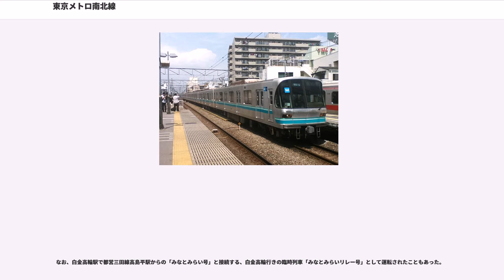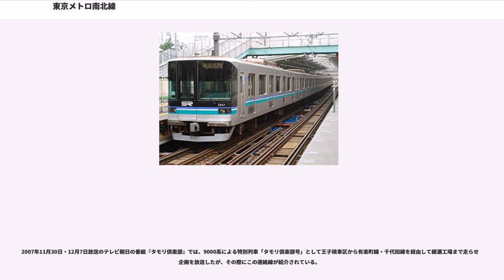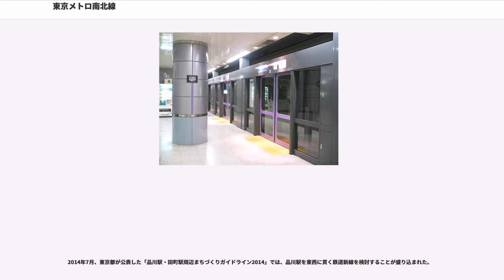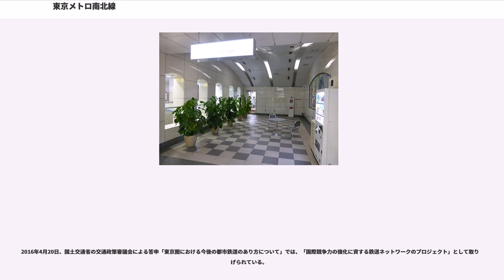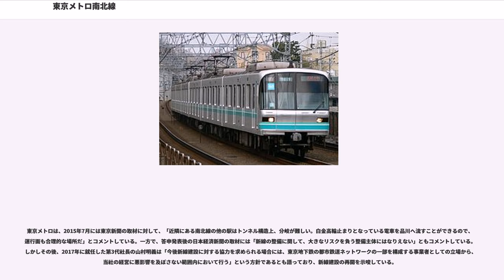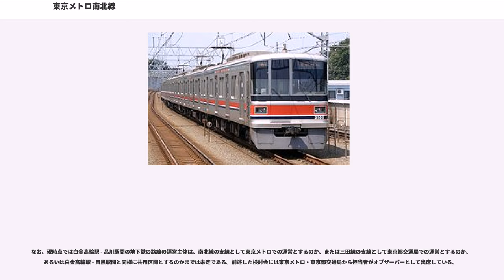東京メトロ南北線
南北線（なんぼくせん）は、東京都品川区の目黒駅から北区の赤羽岩淵駅を結ぶ東京地下鉄（東京メトロ）が運営する鉄道路線。鉄道要覧における名称は7号線南北線である。

路線名の由来は、東京を南北に貫くことから。車体および路線図や乗り換え案内で使用されるラインカラーは「エメラルド」（00ada9）、路線記号はN。

1968年（昭和43年）の都市交通審議会答申第10号において、東京7号線は、「目黒方面より飯倉片町、永田町、市ケ谷、駒込及び王子の各方面を経て赤羽方面に至る路線」として示された。1972年（昭和47年）の答申第15号では、将来の検討対象とされていた埼玉方面への延伸区間が川口市中央部…浦和市東部間と改められた。その後1985年（昭和60年）の運輸政策審議会答申第7号では、目黒 - 清正公前（現：白金高輪駅）間を都営三田線と共用するものとされ、また埼玉県内は鳩ヶ谷市中央経由で東川口から浦和市東部へと変更された。このうち、目黒 - 赤羽岩淵間が南北線として順次開業しており、また赤羽岩淵 - 浦和美園間は埼玉高速鉄道線として開業している。

7号という路線番号が示すように、計画そのものは1960年代になされていたが、着工は大幅に遅れ、1991年（平成3年）に部分開業、2000年（平成12年）に全線開業した。後発路線のため、全体的に地中深い駅が多いのが特徴である。

当初の建設計画では第1期工事区間を駒込 - 赤羽岩淵間、第2期工事区間を目黒 - 駒込間としていたが、第2期工事区間を溜池山王 - 駒込間（その1）、目黒-溜池山王間（その2）に分割したため、実際は3区間に分けて建設された。第1期区間は順調に建設がされたが、第2期区間は埋蔵文化財の発掘や住民の反対運動で建設は遅れ、当初の全線開業予定の1995年（平成7年）9月から2000年（平成12年）9月へと大きく延期されることとなった。

また、第2期開業にあたっては駒込駅 - 溜池山王駅までを一気に開業させる予定であった。しかし、銀座線の新駅設置工事や丸ノ内線・千代田線の既設路線交差部において難工事となったため、工期に時間を要することとなった。

本路線の建設費用は総額5,604億円である。内訳は土木関係費が4,136億4,517万9,000円、電気関係費が590億8,743万6,000円、車両関係費が302億4814万円、その他が574億1,924万5,000円となっている。

本路線の路線名称は営団地下鉄職員より社内公募を行ったもので、応募は3,830通（341線名）があった。選考の結果、「南北線」が1,741通と約半数を占め、また本路線が地理上から、ほぼ南北に貫通していること、東西線に対比して南北方向の路線として最もふさわしい路線名称であることから「南北線」という路線名称が選ばれた。

飯田橋駅 - 永田町駅間では有楽町線と並行しているが、有楽町線が麹町経由であるのに対して南北線は四ツ谷経由であることが異なっている。

本路線の建設にあたっては、社会環境の大きな変化から、地下鉄の建設は経済性や採算性だけでは時代に合わなくなってきていることから「21世紀を指向する便利で快適な魅力ある地下鉄」を目指し、「7号ビジョン」と呼ばれる新しいコンセプトを基に建設をした。

この7号ビジョンとしては「利便性の向上・快適性の向上」・「ワンマン運転の実施」・「ホームドアの設置」・「建設費・運営費の削減」を目指したものとした。
前述のコンセプトに基づき、全線でATOによる自動運転とワンマン運転を実施しており、全駅にホームドアシステムを装備する。2015年現在東京地下鉄では唯一の天井までほぼ完全にホームを被う半密閉式フルスクリーンタイプ（ナブテスコ製）を採用した路線である。ただし東急管理の目黒駅のみ目黒線や東京メトロ他線と同様に可動式ホーム柵（京三製作所製）を採用している。

このホームドアの開口幅は、ATO装置の定位置停止精度が前後 350 mm としていることから、最大の誤差を考慮した車両のドア幅 (1,300 mm) より 700 mm 広い 2,000 mm としている。
ホームドアの開閉は左右扉がおのおのスライドする。ただし、先頭および最後尾車両の乗務員室寄りのドア片側は乗務員用扉との干渉を防ぐため2段スライドし開扉時の収納幅が約半分となる。各駅のプラットホームは、将来の8両化に対応できるよう延長 170 m が確保されている。ただし、現時点...